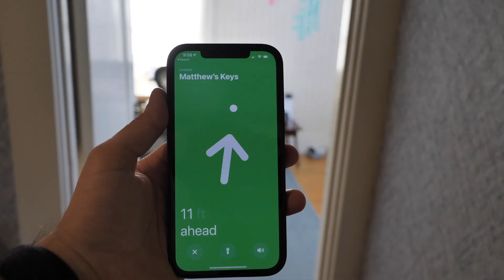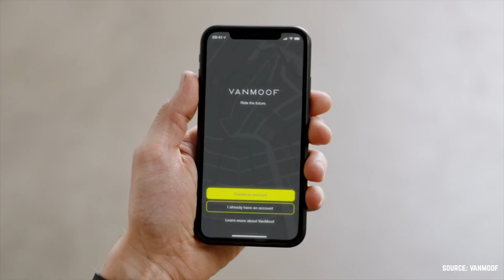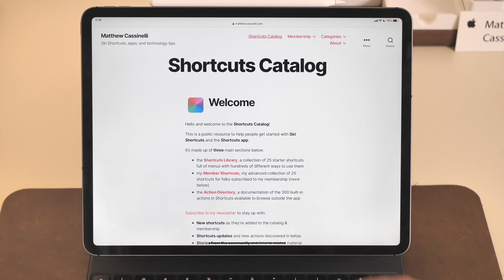The AMAZING AirTags feature Apple hasn’t activated (yet?)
Apple’s new AirTags are great – but surely there’s got to be more to them, right?

Here’s my thoughts on what AirTags mean *beyond* finding your lost items – and it all has to do with the U1 chip inside.

Source: “Cook said that Apple’s total install base for iPhones is over 1 billion, up from the previous data point of 900 million”